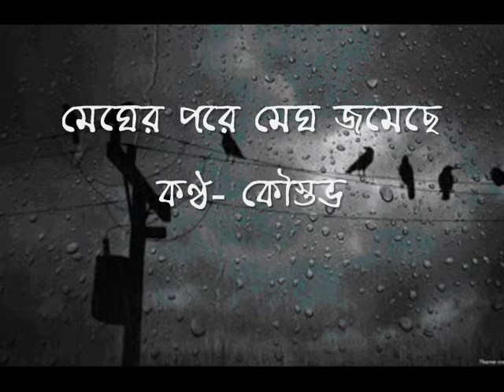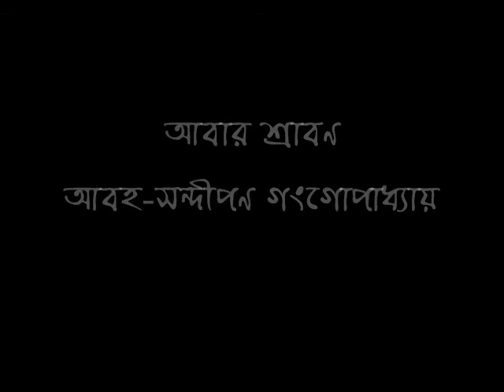Megher Pore Megh Jomeche || Kaustav Goswami || RabindraSangeet || মেঘের পরে মেঘ || কৌস্তভ গোস্বামী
album-Abar Shraban(2012)
direction-Srabani Sen
soundscape-Sandipan Ganguly
sound engineer-Chandan Ghosh(studio Harmony)
audio-Picasso